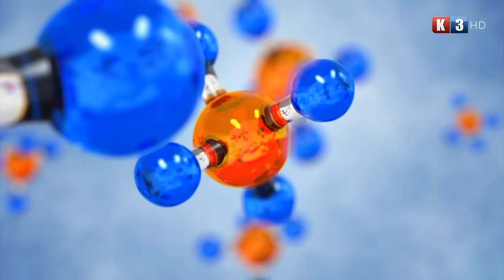TV ORDINACIJA- dr Nikola Baroš,načelnik Klinike za estetsku i rekonstruktivnu hirurgiju UKC RS